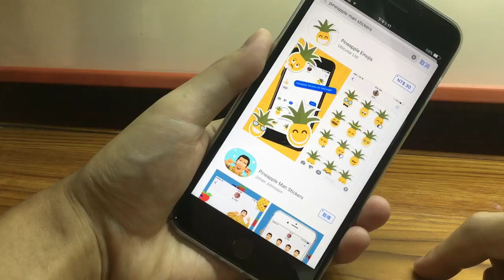iPhone 如何下載和使用 iMessage 貼圖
How to Download and Use iMessage Stickers for iPhone